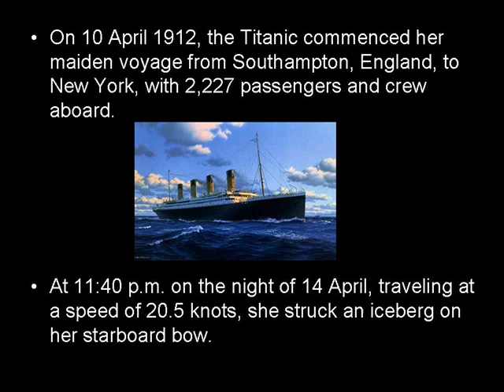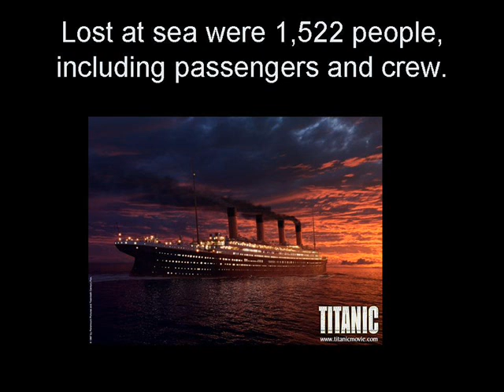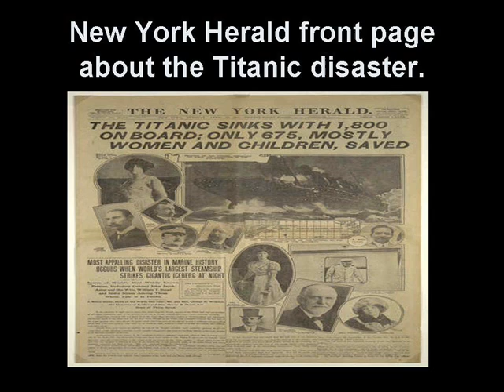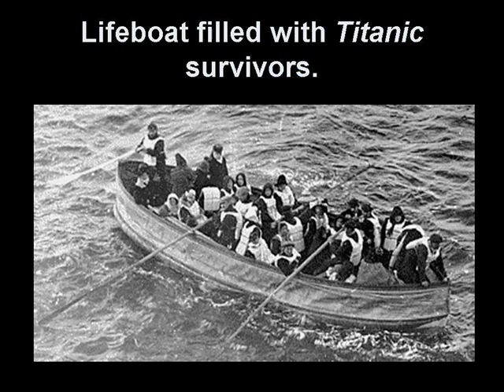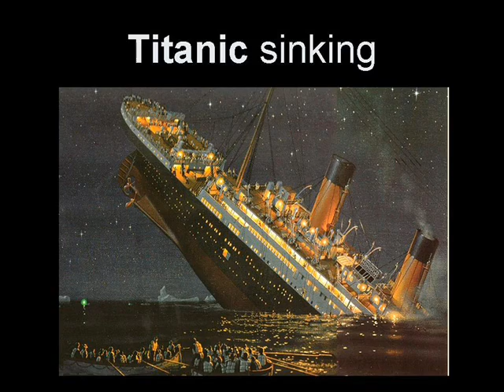Titanic.My heart will go on............